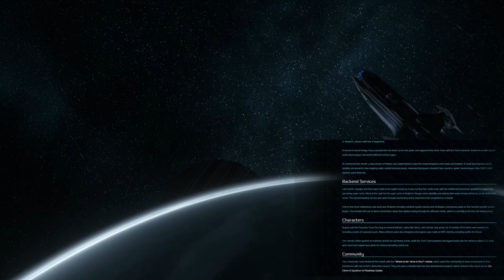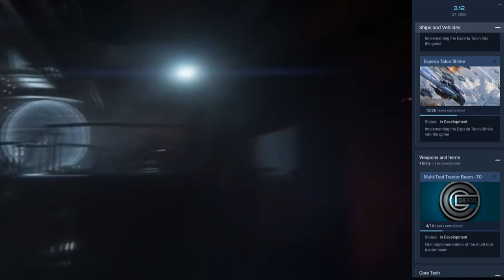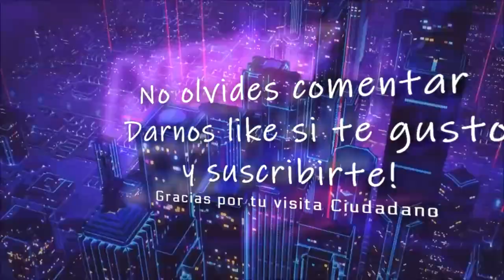Roadmap, Inside, Squadron 42, Resumen Mensual. ¡Gana un pack starter LTI!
📌 En este vídeo te contamos acerca del sistema de docking y sus avances sumado todo lo sucedido en el Inside, ademas un resumen del Roadmap , Squadron 42 y el informe mensual de Star Citizen.
📌 Por cortesía de CIG sorteamos un fabuloso pack starter que contiene un Avenger Titan con LTI ! Para participar de dicho sorteo podes dejarnos tu comentario en este vídeo que contenga la palabra "Avenger" al igual que en  los venideros videos de Septiembre como así también podes suscribirte al canal. No te lo pierdas!